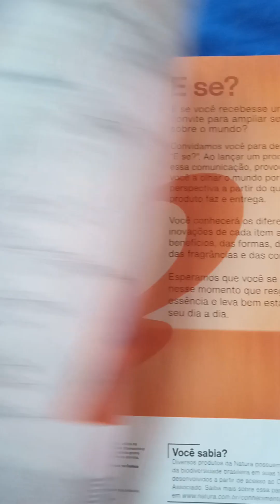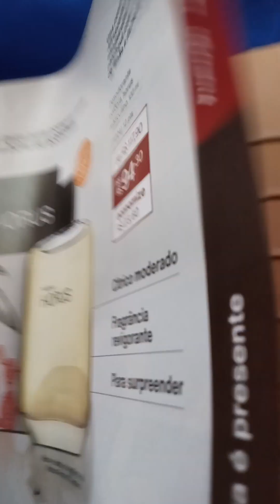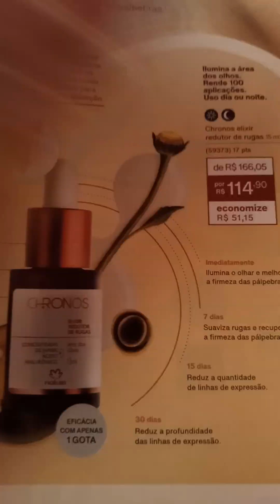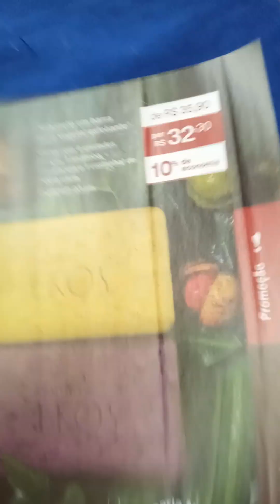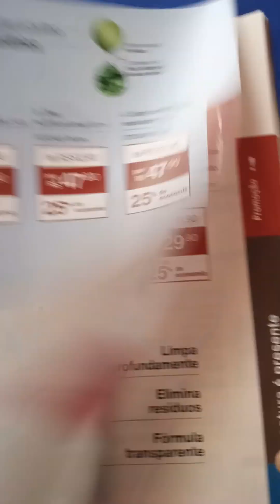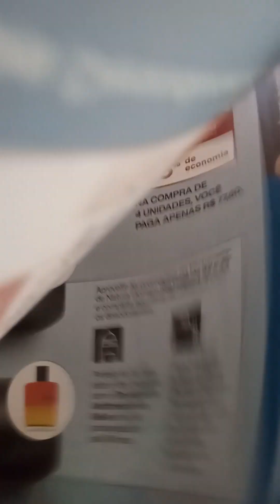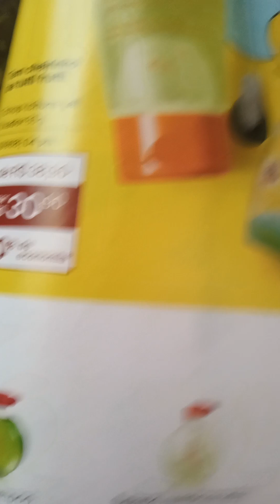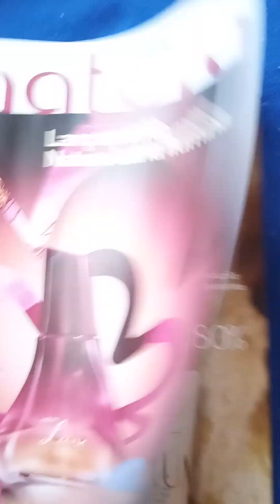PROMOÇÕES DO CICLO 15 NATURA#empreender#trabalho#consultoranatura#promocao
TEMOS LANÇAMENTO LUNA ILUMINA, PROMOÇÃO EM PRODUTOS INFANTIL, PROMOÇÃO EM PERFUMES MASCULINOS E FEMININOS E MUITO MAS...